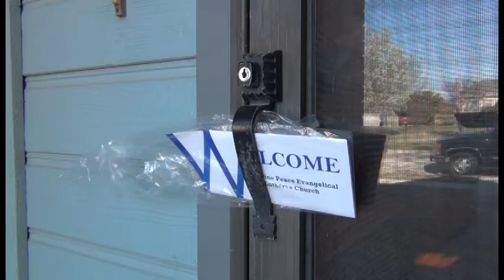Divine Peace TCW Team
A group of Martin Luther College students came down to Divine Peace Lutheran Church and helped canvass the surrounding area.